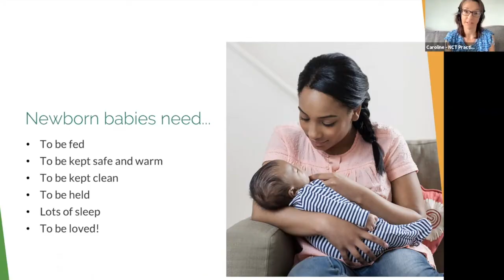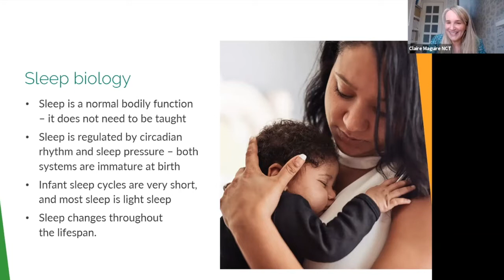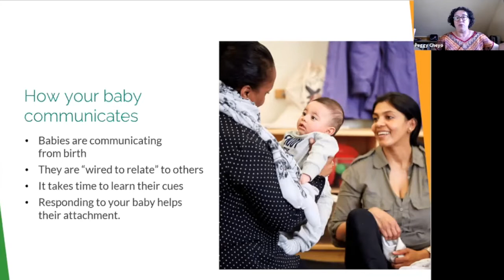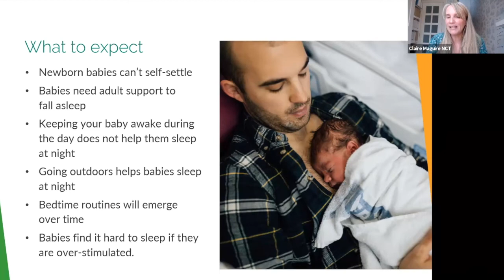NCT Member postnatal talks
Key information and top tips for the early days with your baby.